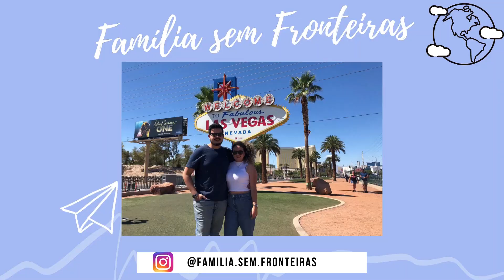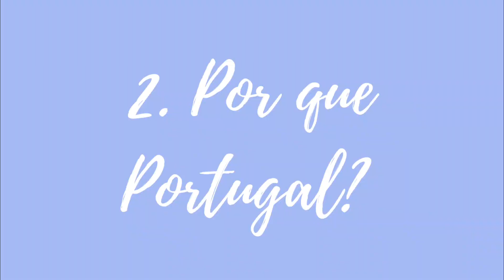COMO VIEMOS MORAR NA EUROPA🇪🇺Quem somos, Por que Portugal para viver e Bolsa de estudo na Alemanha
Faaala, galera! Vídeo em formato diferente hoje. Resolvi dar uma de Forrest Gump e contar para vocês um pouco à respeito da nossa história, nossa vinda para Portugal, e depois minha mudança para a Alemanha.

Abaixo tem um guia rápido do vídeo.
0:00 - Introdução
1:00 - Quem sou?
2:24 - Por que Portugal?
4:18 - Por que Alemanha?
5:32 - Como conseguir a bolsa?
7:43 - Vantagens da Alemanha
9:00 - Desvantagens da Alemanha

Espero que este vídeo ajude a esclarecer as dúvidas de vocês que estão nos acompanhando, e de colegas de pesquisa que tiverem interesse em obter uma bolsa de pesquisa no exterior.

A bolsa de estudos que consegui é do DAAD e espero que minha vivência sirva de ajuda para quem quiser se aventurar por esas bandas. Segue o edital que participei.